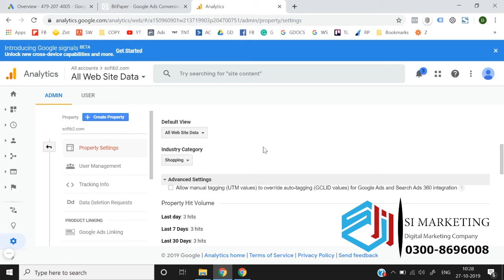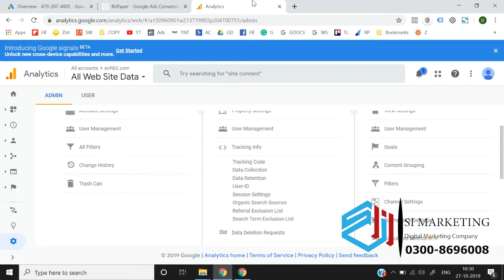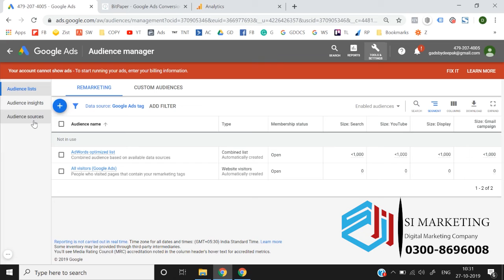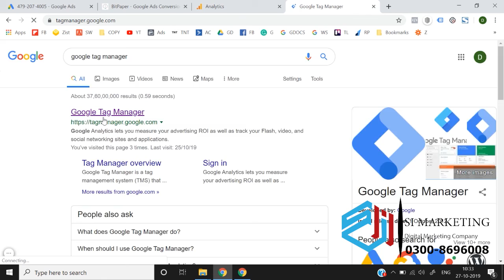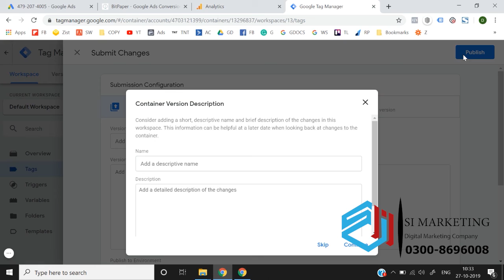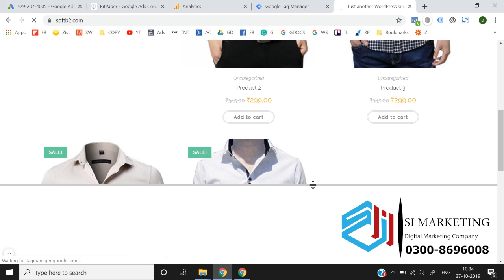Google Ads Course in Urdu | Google Ads Lesson # 20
In this google ads tutorial for beginners you'll learn step-by-step how to use google ads in just 10 minutes.

In this video I’m going to walk you through how to set up your first campaign using google ads. We’re going to start with the campaign settings and then set up our ad groups and our keyword match types.
Once we’ve created our ad groups for the keywords we want to target, we’ll create ads specifically for the keywords that we want to target.

That’s how we’ll increase the quality score of our google ads so that we get the best place in google search and also pay as little as possible for our clicks.

If you have any questions about this google ads tutorial or about google ads in general, just leave them in the comment section below!